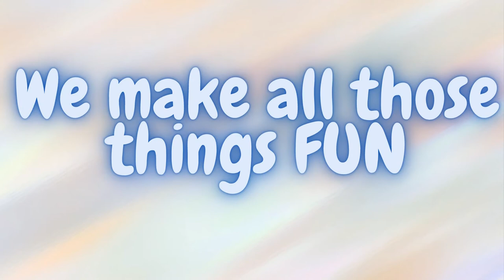Josie and Emma's Channel Trailer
Emma and Josie